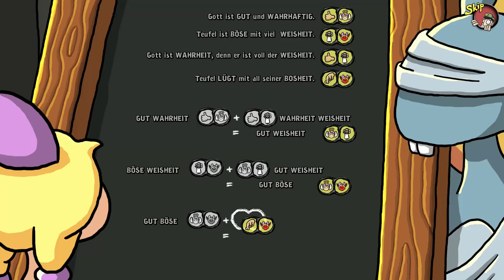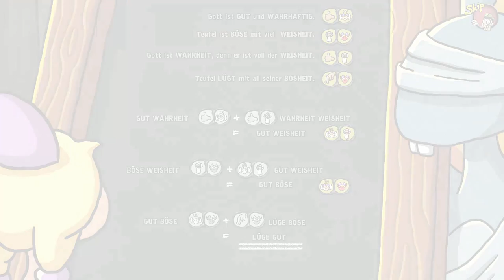Harveys Neue Augen - Wagga Wagga Wagga [Part 19 | Let's Play | german]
Studio: Daedalic Entertainment
Publisher: Rondomedia
Leitende Entwickler: Jan Müller-Michaelis
Erstveröffentlichung:  26. August 2011
Plattform: Windows, Mac OS[1]
Spiel-Engine: Visionaire Adventure Game Engine
Genre: Point-and-Click-Adventure
Spielmodus: Einzelspieler